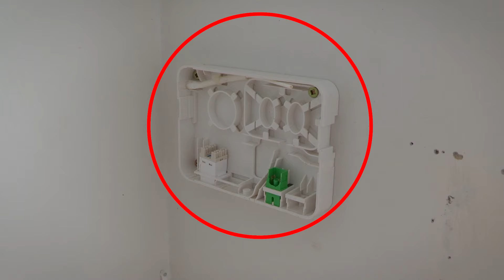SQUATTERS Trash Property! Who Will Pay The Bill?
This property manager is shocked to hear people have been squatting in her property... Worst of all they have trashed the place! Who will pay to fix it?

0:00 SQUATTERS Trash Property! Who Will Pay The Bill?
3:00 Forced To Change The LOCKS
7:00 Squatting HORROR
11:00 House MAKEOVERS